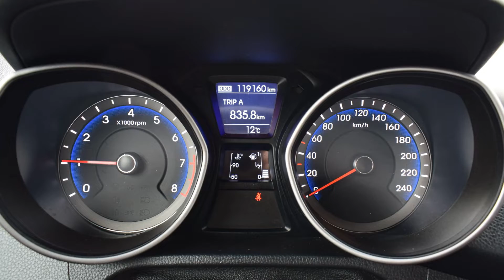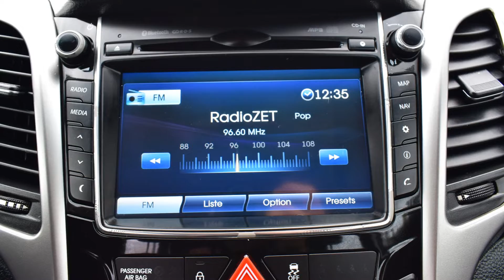Hyundai I30 1.4 Benzyna 2012 rok